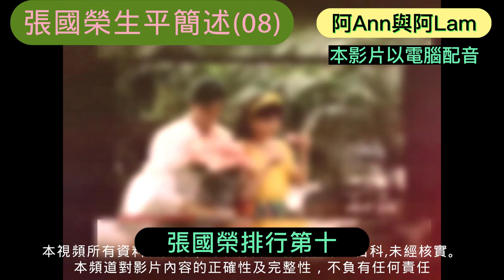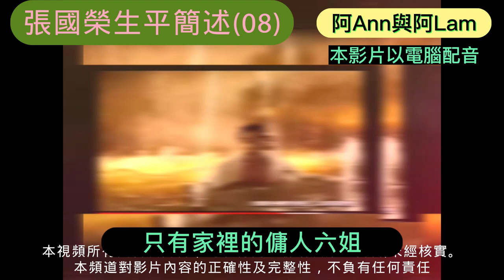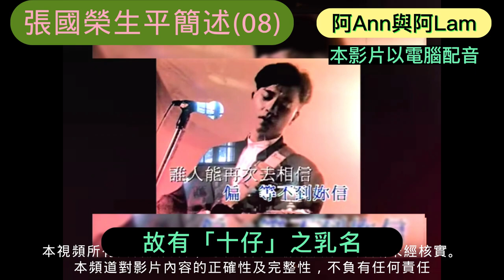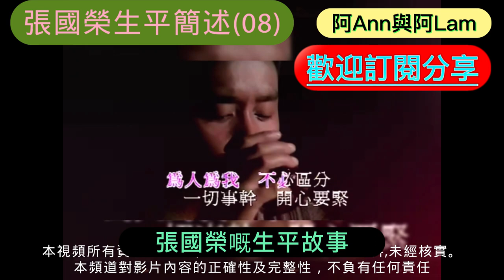張國榮生平（08) 張國榮故事 Leslie Cheung 哥哥 張國榮金曲 70's 80's 90's 香港樂壇 粵語金曲 張國榮電影 cc字幕 粵語字幕 懷念張國榮 張國榮喜好 張國榮特輯